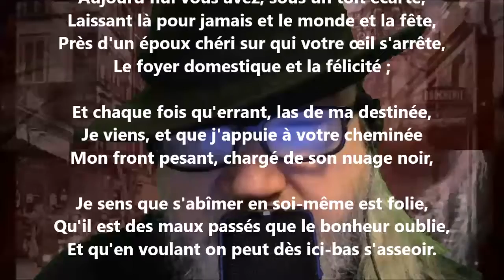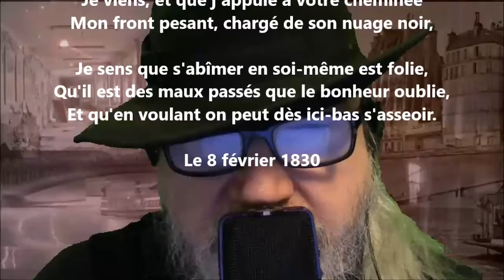Madame, vous avez jeunesse avec beauté - Charles-Augustin Sainte-Beuve lu par Yvon Jean